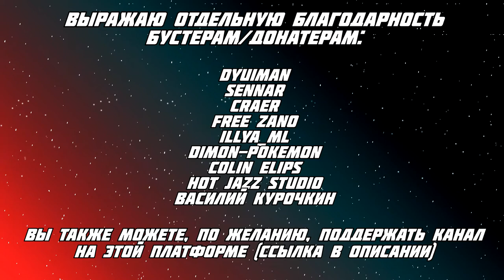РАННИЕ РАБОТЫ ТИМА БЁРТОНА [ПЕРЕЗАЛИВ]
Нет повести печальнее на свете, как работа Тима Бёртона на студию Disney. Хотя, начиналось всё довольно неплохо, что для юного Тима, что для начальства самой студии, где в конце 70-х началось смена поколения аниматоров.

Сегодня вы узнаете - как талант съёмок "коротышей" и мрачных картин привело Бёртона в "мышиный дом", каким было его портфолио и какой фильм перечеркнул все дальнейшие планы, не смотря на уже небольшие полученные заслуги.

По желанию, вы также можете поддержать деятельность этого канала на той платформе.